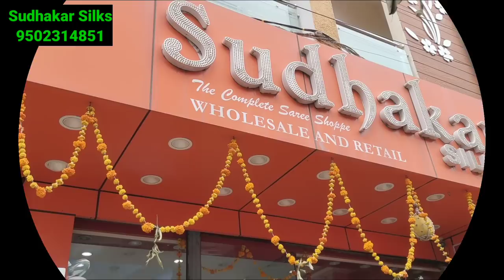దీపావళి ఆఫర్స్ అంటే ఇలా ఉండాలి వీడియో చూస్తే షాప్ కి పరుగులు తీస్తారు శారీస్ పై Unstoppable ఆఫర్స్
Hello friends, this video is about latest Special discount offers on tusser, benaras Sarees...

Address:
Sudhakar Silks
plot No-122
opp.lane Victoria memorial metro station
kothapet main road, Hyderabad

kuppadam sarees
partywear sarees
chiffon sarees
catlog sarees
fancy wear
lenine sarees
online sarees
amazon sarees
wholesale shopping
kota sarees
madina wholesale
sarees madina
madina latest sarees collections
uppada sarees
uppada latest sarees
kuppadam sarees
# kuppadam
south sarees
gadwall sarees
# fancy sarees
# pattusarees
# latest fancy saree
# latest collection
# kotha collection
fancy sarees
# sareesusa
# sarees tule
handlooms sarees
silk sarees
# silk
# Indian wedding
# Indian wear
sarees style
sarees collection
Sarees blouse designs
wedding sarees
insta fashion
ethinic wear
dailywear sarees
daily wear
pattu sarees
saree tales
fancy sarees
saree love
prashanti sarees
cotton saree
linen sarees
kanchi pattu sarees
wedding sarees
organza sarees
chenderi sarees
sarees collection
rk sarees
printed sarees2022
fancy sarees
sarees latest designs
madima wholesale sarees
madina sarees
wholesale market
sarees collection
hyderabad wholesale sarees
saree wholesaler
charminar wholesale market
banarasi sarees
shopping masti
shopping master
sarees wholesale
hyderabad wholesale sarees
fancy sarees
leninkanchiboarder sarees
honey fation trends
plain sarees
# gorgeous